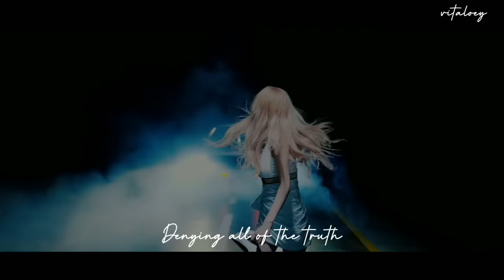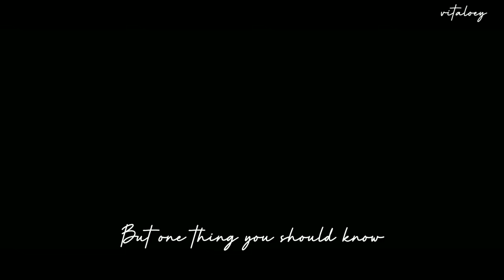[FMV] BLACKPINK - Lathi (ꦭꦛꦶ) Weird Genius (ft. Sara Fajira)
original song :
Weird Genius - Lathi  (ft. Sara Fajira)
video on FMV